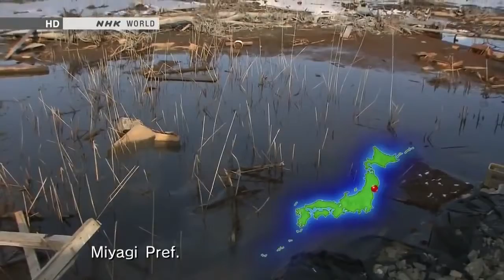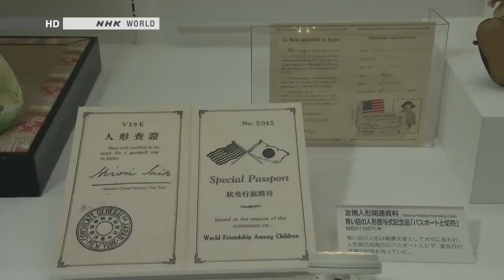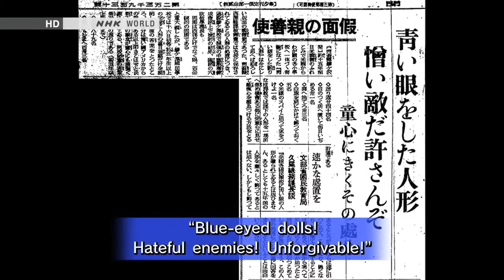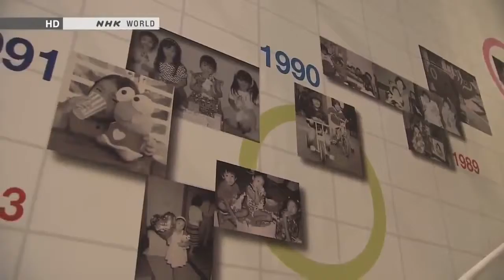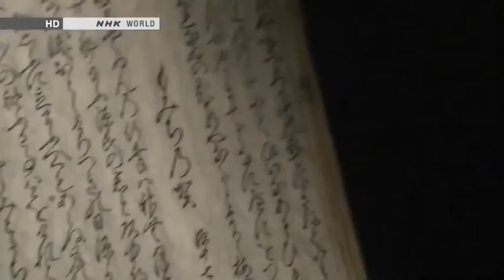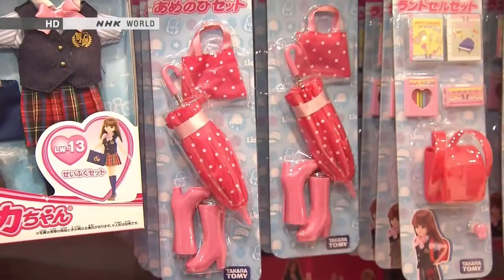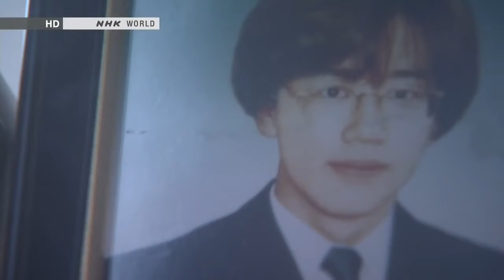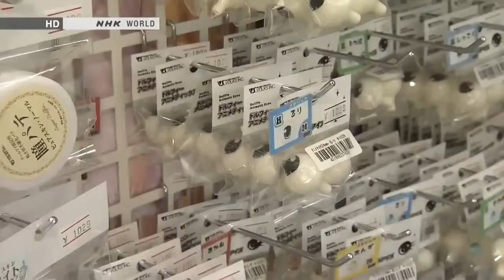Japanology Plus 2016 08 04 Shinese (Long established businesses)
[ Begin Japanology Plus ] Dolls.

Business. It's a dog-eat-dog world. And nowhere is that more true than in Tokyo's uptown Shibuya neighborhood, with its high rents and discerning customers. For those who work in the area,.

As revealed by a 2016 survey of OECD member nations, the average Japanese citizen sleeps less each night than people in most other economically developed nations. However, there are grounds.